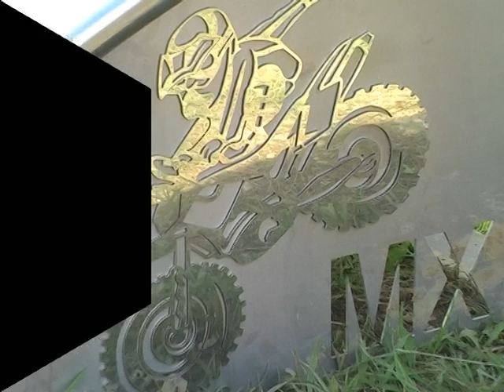MX-Kids Kinder & Jugendmotocross Clublauf Ried/Traunkreis